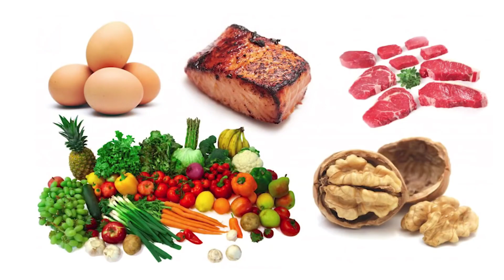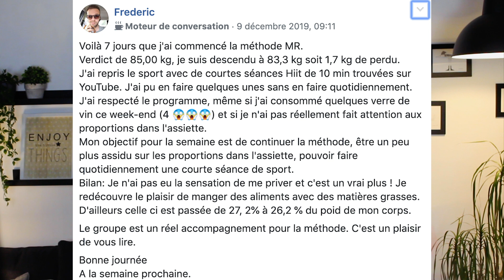Vous avez arrêté de perdre du poids dans une alimentation faible en glucides ? GRAVE ERREUR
*Je suis désolée pour le son... mon micro m'a lâché 😔

Vous avez commencé à suivre une alimentation faible en glucides (Low carb) et vous avez atteint un plateau ? Vous avez arrêté de perdre du poids et vous ne savez plus comment relancer la perte ?

Vous pouvez être en train de faire l'un des erreurs les plus communs et graves de ceux qui suivent cette stratégie, soit en low carb ou en cétogène.

Le problème est que beaucoup de d'information erronées sont disséminées sur ce sujet, ce qui augmente vos chances de faire cette erreur dont je parle dans la vidéo.

D'ailleurs, ceci est vendu comme en étant "la chose à faire absolument", cependant, pour beaucoup cela donnera l'effet contraire au souhaité.

Entourez-vous de bonnes informations pour bien adapter vos habitudes !

Renata